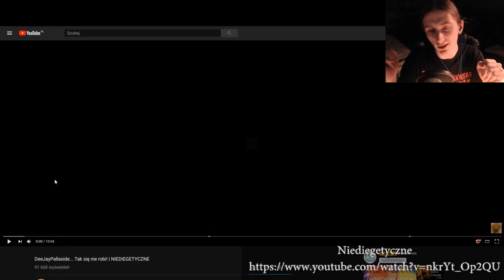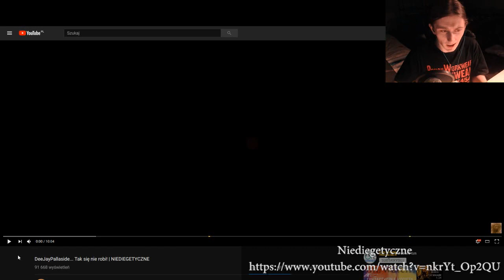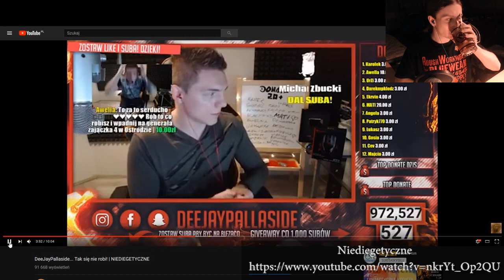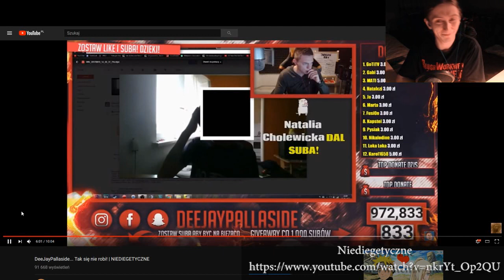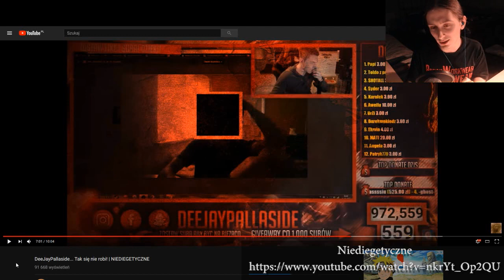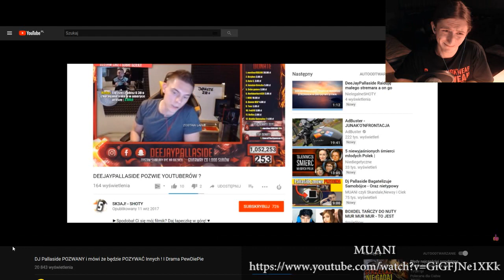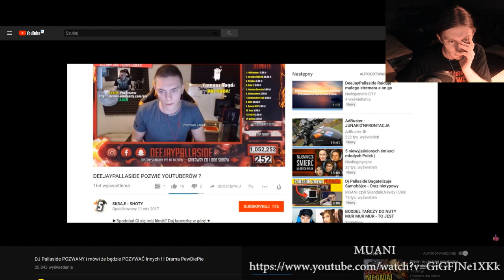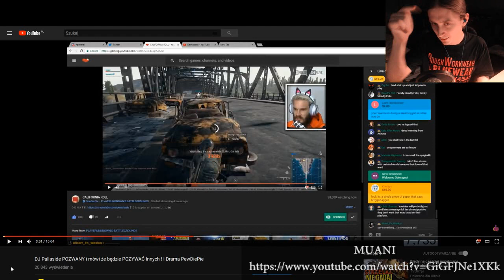DeeJayPallaside - Bezinteresowność i sensacja?